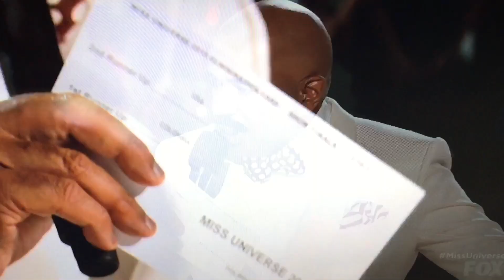Miss Universe 2015 mess up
Big mess up on live tv